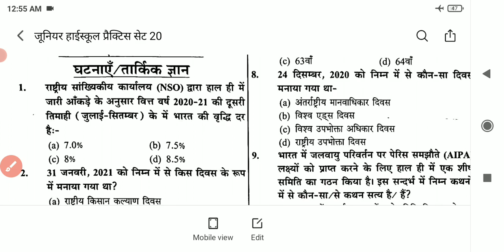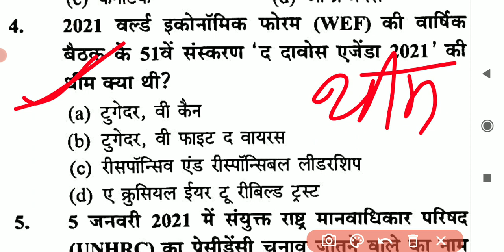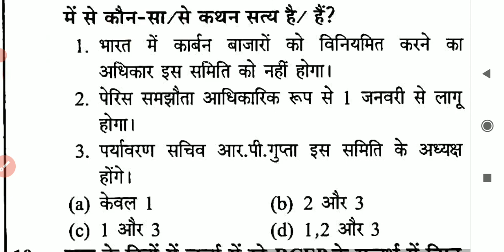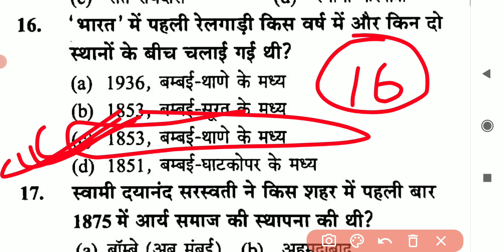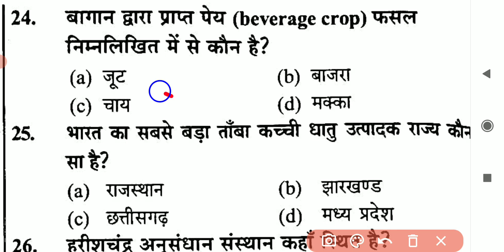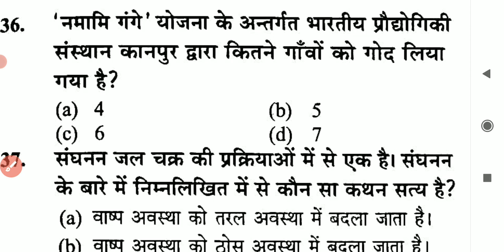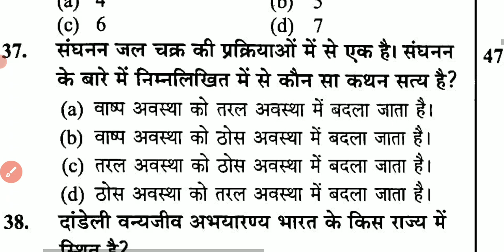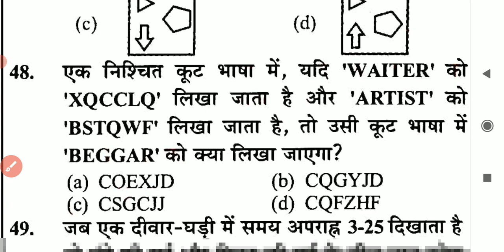जूनियर सहायक अध्यापक सामान्य ज्ञान प्रैक्टिस सेट (#10) junior sahayak adhyapak Hindi bhasha